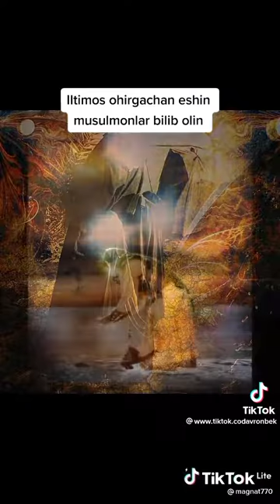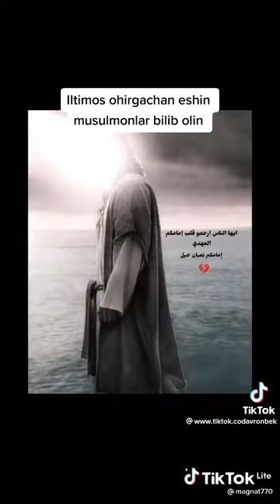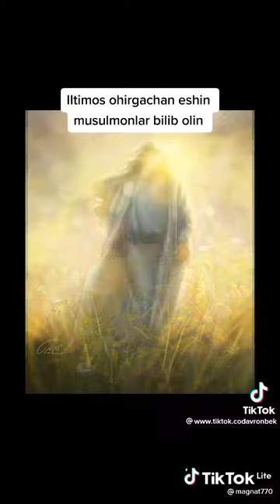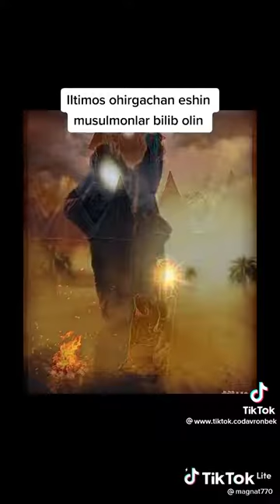ПАЙГАМБАРИМИЗ МУХАММАД САЛАЛОХУ АЛАЙХИ ВАССАЛАМ НАСАБЛАРИ